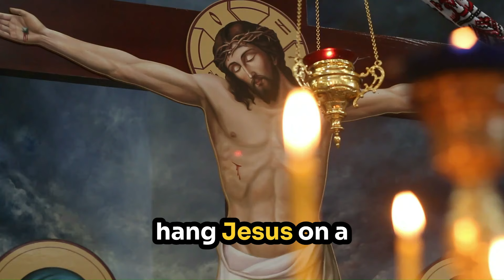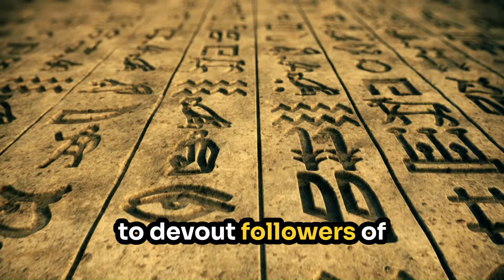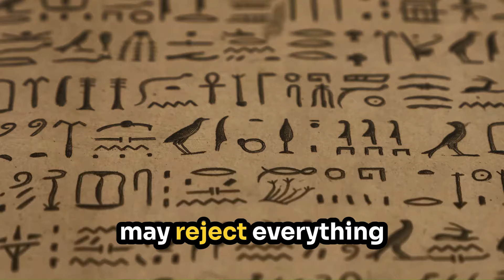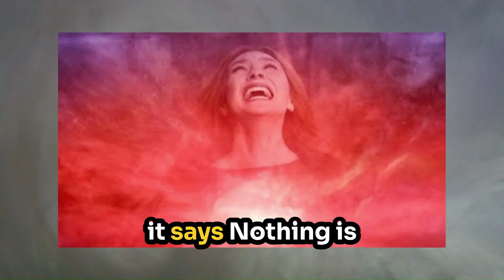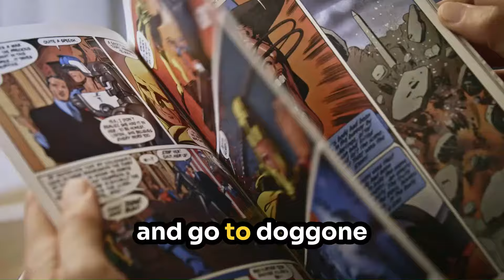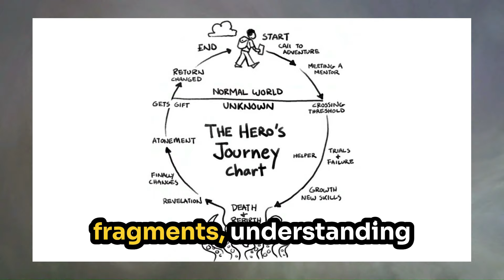The Hero, The Master & The Devine Being is Within || Phil Valentine & Bobby Hemmitt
In the pursuit of enlightenment, we often find ourselves searching for external answers, waiting for a hero or a messiah to show us the way. But what if the truth isn’t something out there? What if the journey itself is the enlightenment we've been seeking all along? This is the divine hero’s journey—the realization that the answers are within, that the quest for mastery is not about finding someone or something to lead us, but about recognizing that we are the ones we've been waiting for.